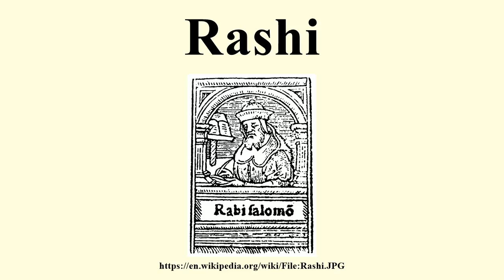Rashi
Image-Copyright-Info
Image is in public domain
Author-Info:   Guillaume de Paris
Image-Copyright-Info